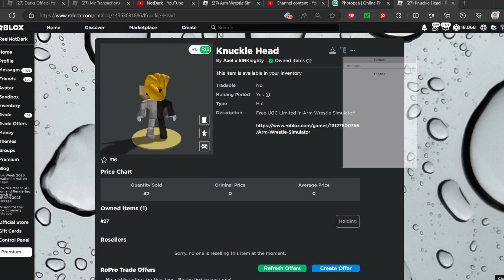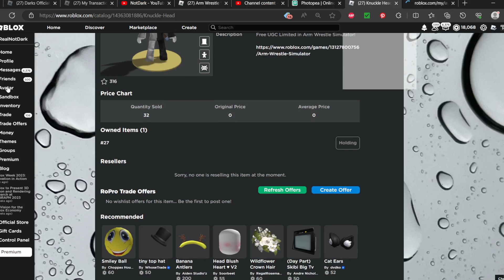NEW FREE LIMITED UGC IN ARM WRESTLE SIMULATOR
you are still reading? wow comment potato if you got this far!